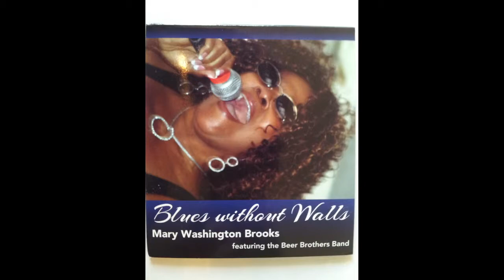Looze My Number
By Mary Washington Brooks, performed by MWB and The Beer Brothers. The Beer Brothers are Doug Ellman, Jim Keegan, and Ray Williams. The cd features Motel Mel Seba on keyboards, Stueyblue on saxophone, and Gustavo Lezcano on harmonica. Potato-cam cd cover photo by ferchrissakes314159.